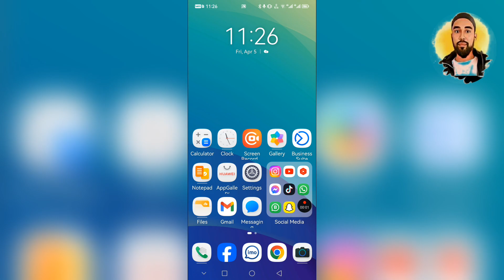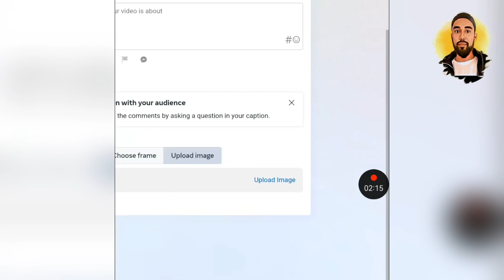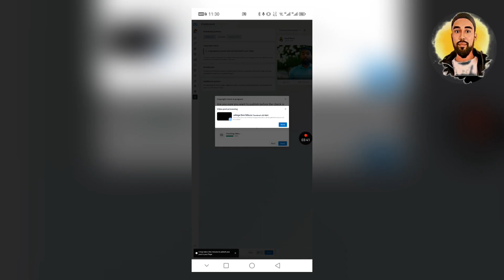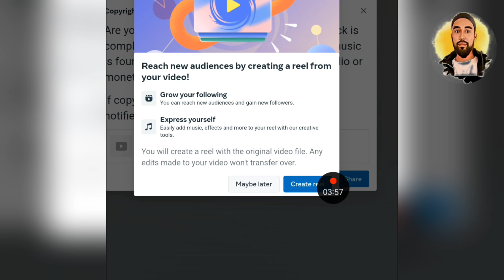ফেইসবুক ভিডিওতে কপিরাইট মিউজিক আছে কিনা চেক করে আপলোড করুন || কীভাবে ফেইসবুক ভিউয়ার আনতে হয়